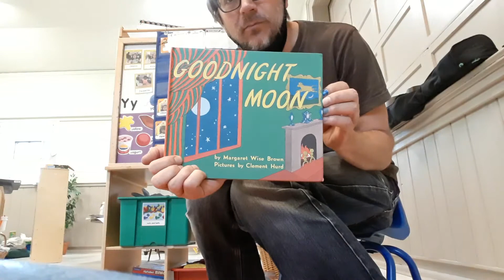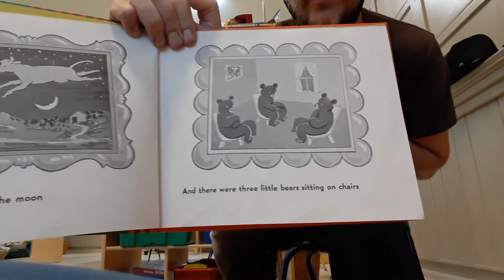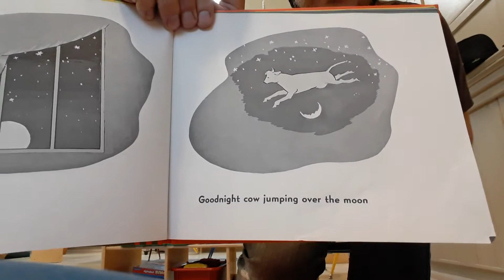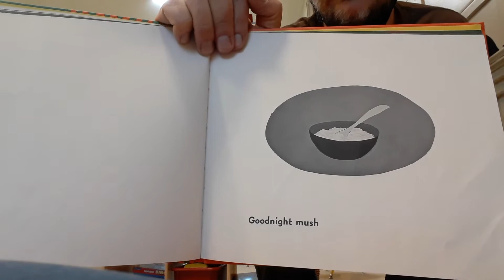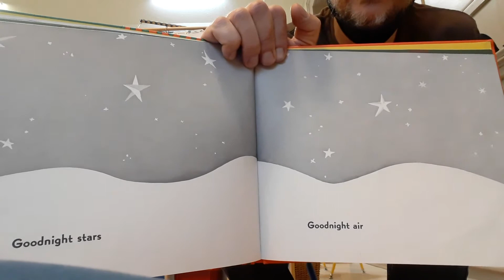Clyde PreK 41